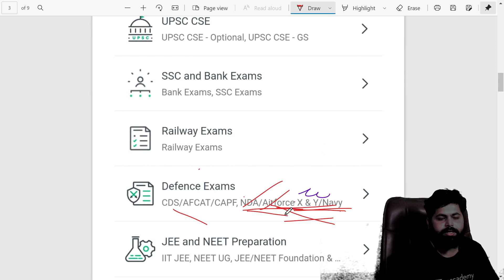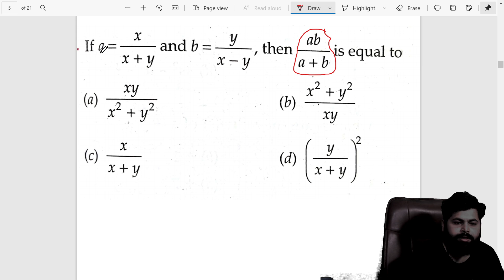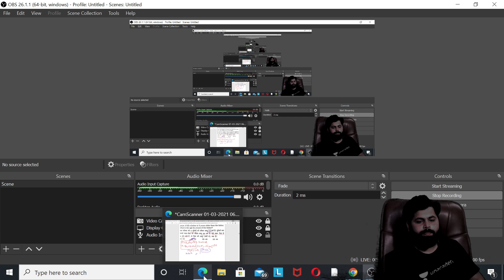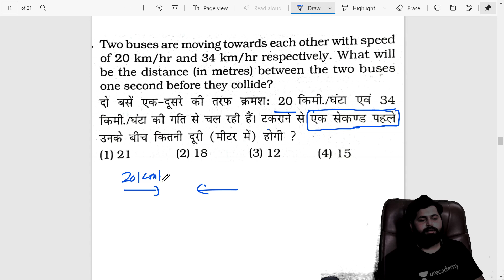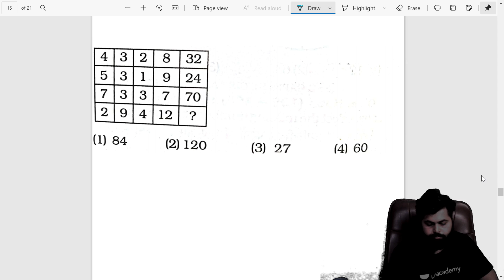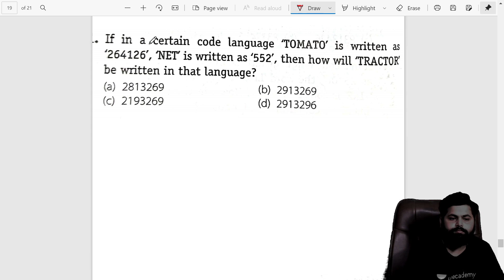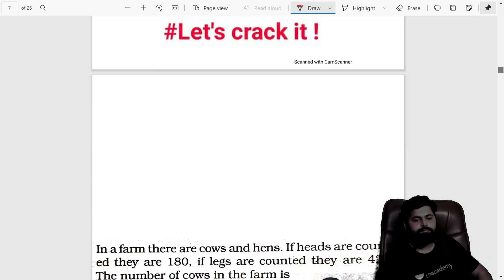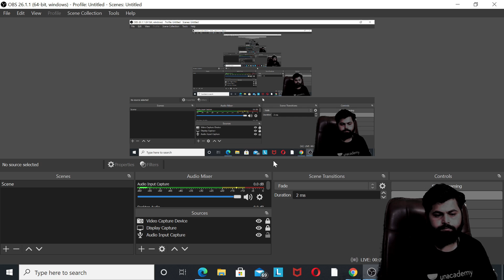Top Questions of RAGA & Non-Verbal Reasoning (Class-2) | Target Airforce Y Group | Vineet Tiwari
Welcome to unacademy defence squad  your one-stop solution to Target All Competitive Exam 2021 preparation. One of the India’s top educators, Vineet Tiwari will be teaching you daily on this channel. We will cover the entire Mathematics & Reasoning syllabus, strategy, updates, and notifications which will help you to crack the Defence exams.
In this Session he will take a session on Top Questions of RAGA & Non-Verbal Reasoning

1. One Subscription, Unlimited Access
2. Learn from your favorite teacher
3. Real time interaction with teacher
4. You can ask doubts in live class
5. Limited students
6. Download the videos & watch offline